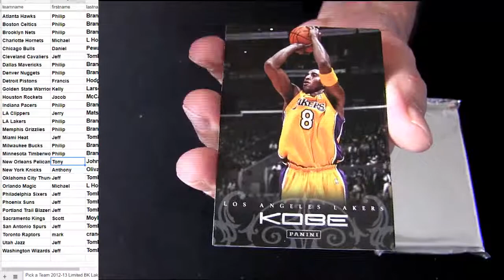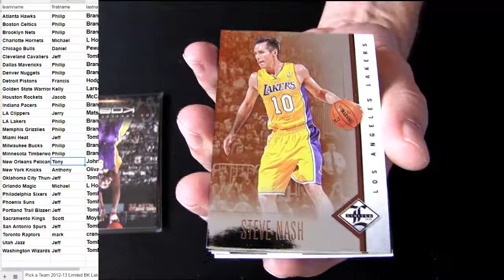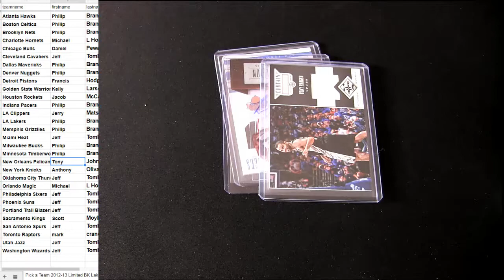12 13 Limited BK #7